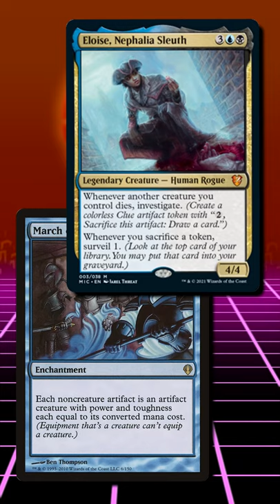Break Eloise with One Easy Step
I love Midnight Hunt so much.

Do you want to support what we're doing?

Share THIS link with your friends!

Decklists!

Personal Decklists!

Do you want to yell at us?

► Aidan Rickel
► Chris Shavers
► Jake Dillon
► Max Dechamps
► Philip Wortinger
► Tiffany Trager
► Tori Rickel

mtg,edh,commander,cmdr,gameplay,neonmushroom,ttrgr,magic the gathering,mtga,magic,the,gathering,trading card game,tcg,elder dragon highlander,mana,strategy,game,

dungeons,dragons,d&d,dnd,5e,fifth edition,3.5,

midnight hunt,innistrad,commander deck,predictions,werewolves,vampires,zombies,spirits,humans,angels,demons,sorin,edgar markov,liliana,of the veil,

liesa,sigarda,tovolar,lynde,

eloise,march of the machines,infinite,combo